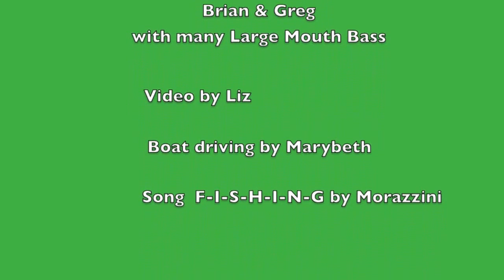Brian & Greg Fishing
lots of Large Mouth bass